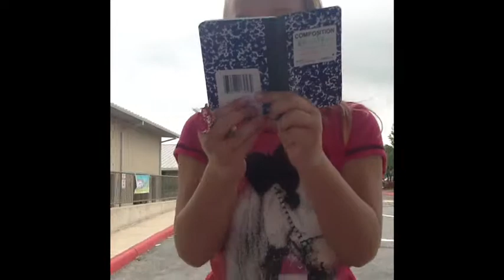Friday Morning Free Write